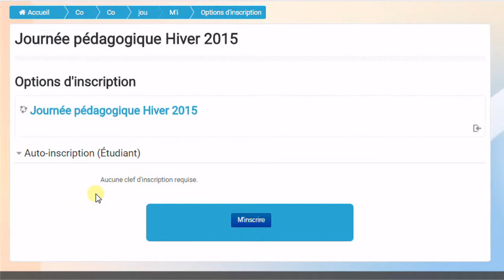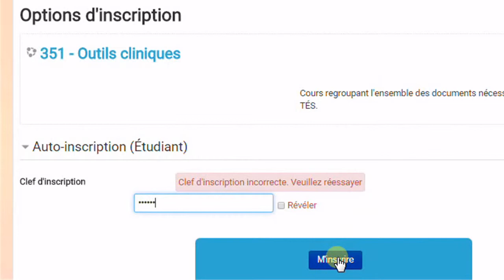Moodle pour étudiants - Les méthodes d'inscription